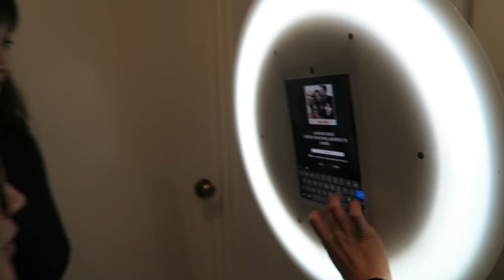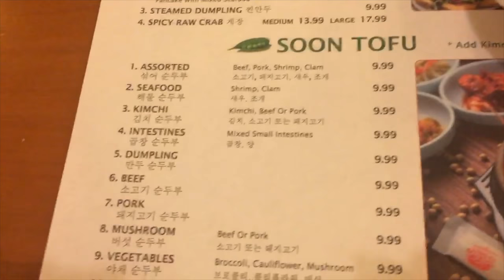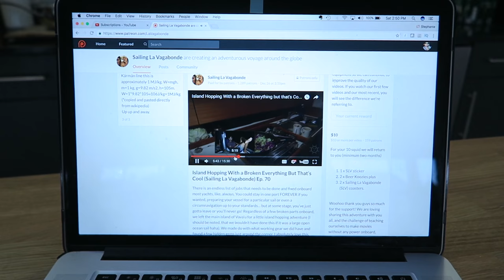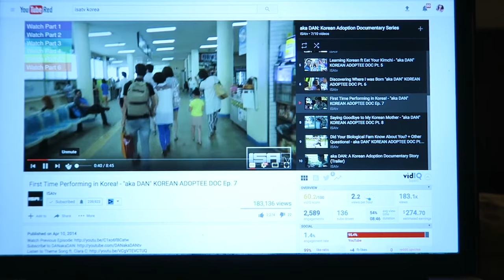Jenn's Engagement Party + NYE | Villa Vlog No. 12 | soothingsista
SNAPCHAT ⇨ sistasoothing

HAPPY NEW YEAR Y'ALL! Here are the last two days of 2016. The surprise engagement party for Jenn was so amazing! I am absolutely ecstatic for Jenn and Ben. There are no words. After the party, Jenn and I got out nails done and ate Soon Tofu and that was the 30th!! The next day was NYE and boy did that evening take a turn for the worst for me. I hope you enjoyed the vlog all the same. And I hope you had a wonderful NYE. I am looking forward to bringing y'all some good content in 2017. Cheers! xxx